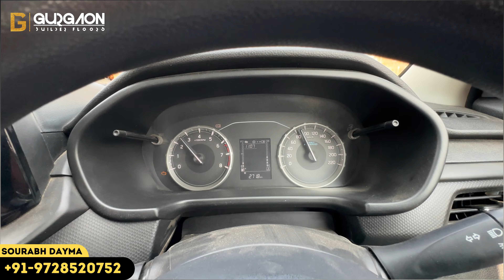LUXURY BUILDER FLOOR BY TOWNSHIP BY TREHAN DEVELOPER | STARTS WITH 1.65CR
"Experience luxury living redefined in Trehan Developer's exclusive builder floor project in Sector 35, Sohna, South of Gurgaon!

PROJECT HIGHLIGHTS:

•⁠  ⁠Luxury 3BHK builder floors
•⁠  ⁠Stunning layouts with spacious rooms
•⁠  ⁠World-class amenities:
    - Swimming pool
    - Gym
    - Clubhouse
    - Children's play area
    - Jogging track
    - Landscaped parks
•⁠  ⁠Gated community with 24/7 security
•⁠  ⁠Prime location in Sector 35, Sohna, South of Gurgaon

LOCATION ADVANTAGES:

•⁠  ⁠Close proximity to:

    - Sohna Road
    - NH-248A
    - Delhi-Mumbai Expressway
•⁠  ⁠Easy access to Delhi and Gurgaon
•⁠  ⁠Metro connectivity (proposed)
•⁠  ⁠Nearby landmarks:

Location Details:

•⁠ ⁠South of Gurgaon Sector 35
•⁠ ⁠Close proximity to:
 - Sohna Road
 - NH-248A
 - Metro Station (proposed)
•⁠ ⁠Nearby landmarks:
 - Aravalli Hills

PROPERTY DETAILS:

•⁠  ⁠Size: 147/180 Sq Yard
•⁠  ⁠Price: Starting ₹1.70CR*
•⁠  ⁠Payment Plan: 35-65 or Flexible Payment Plan

WHY TREHAN DEVELOPER?

•⁠  ⁠Reputed developer with 30+ years of experience
•⁠  ⁠Quality construction and timely delivery
•⁠  ⁠Customer-centric approach

Don't miss out on this incredible opportunity to own your dream home!"

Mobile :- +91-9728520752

3Bhk Builder Floor In Sushant Lok 3 || Sector 57 || Near Golf Course Road || Gurgaon Builder Floor.

3Bhk+Study Luxury Builder Floor in Ansal Esencia Sector 67 || Sushant lok 4 || Gurgaon Builder floor

 4Bhk Ultra Luxury Builder Floor in Ansal Versalia Sector 67 || 💯% Power Backup || Sushant lok 4

3Bhk Park Facing Corner Luxury Builder Floor in 100% Gated Community  Mayfield Garden Sector 51.

 300 SQ.yard 4 Bhk Builder Floor || Golf Course Extension Road || GURGAON BUILDER FLOOR

 4 Bedrooms 3 Bathrooms Luxurious Builder Floor in Sector 57 || Gurgaon Builder floor.

 4Bhk 360 SQ. YD.  Builder Floor in Malibu Town || Best Locality In Gurgaon || Gurgaon Builder floor

1. "Dubai Vibes in Gurgaon: Luxury Builder Floor with Clubhouse Views!"
2. "Experience Dubai in Gurgaon: Clubhouse-Facing Luxury Builder Floors"
3. "Gurgaon's Hidden Gem: Dubai-Inspired Luxury Builder Floors with Clubhouse"
4. "Live the Dubai Dream in Gurgaon: Luxury Builder Floors with Clubhouse Views"
5. "Luxury Living in Gurgaon: Dubai-Inspired Builder Floors with Clubhouse"
6. "Clubhouse Paradise in Gurgaon: Dubai-Inspired Luxury Builder Floors"
7. "Gurgaon's Exclusive Dubai-Inspired Builder Floors: Clubhouse Living at its Best"
8. "Step into Dubai in Gurgaon: Clubhouse-Facing Luxury Builder Floors"
9. "Ultimate Luxury in Gurgaon: Dubai-Inspired Builder Floors with Clubhouse Views"
10. "Gurgaon's Oasis: Clubhouse-Facing Luxury Builder Floors with Dubai Touch"